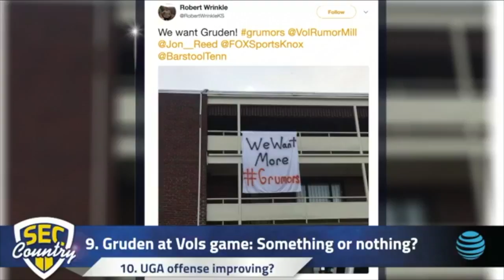Jon Gruden attends Tennessee football game: Does it mean anything?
Jon Gruden to Tennessee rumors are circulating again. Could be actually coach the Vols?

SEC Country Live's Brandon Adams and Mike Johnson debate.